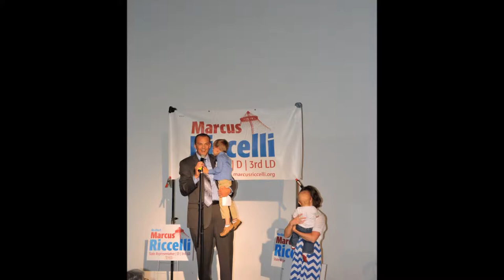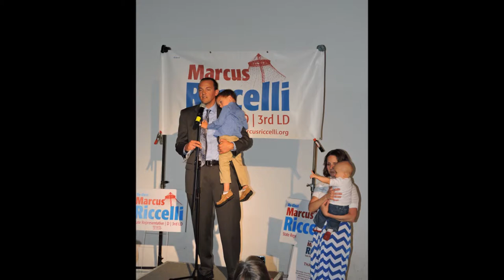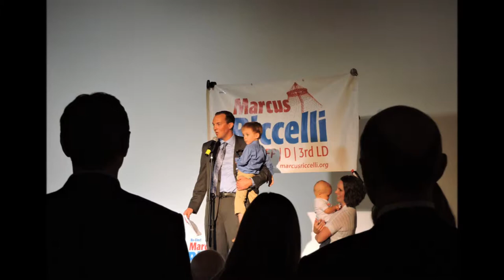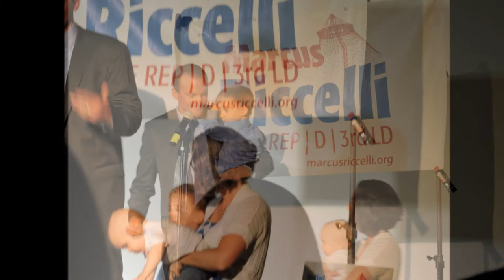MARCUS RICCELLI TAKE ONE TOAD HALL